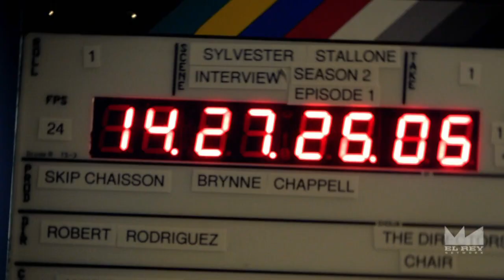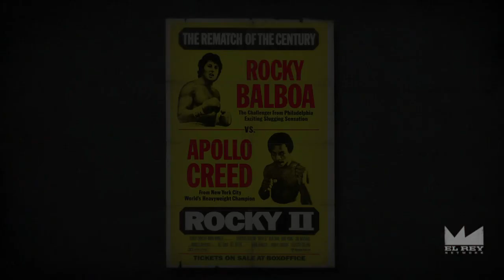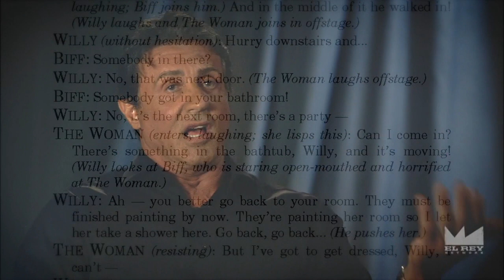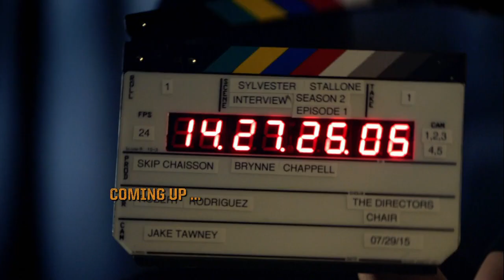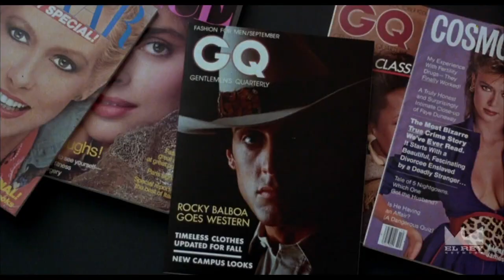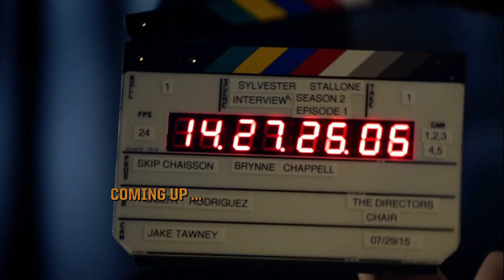The Director's Chair - Episode 10 - Sylvester Stallone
Robert Rodriguez talks to Sylvester Stallone about his acting, directing and writing career